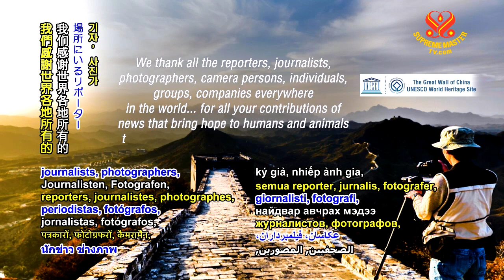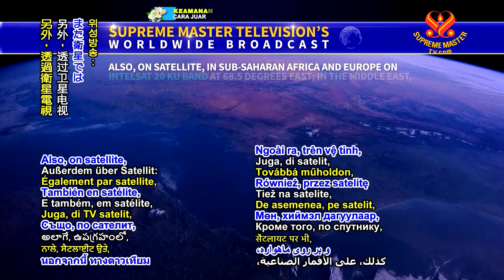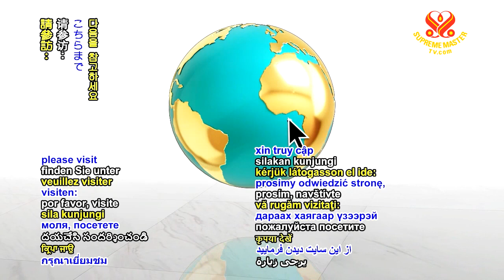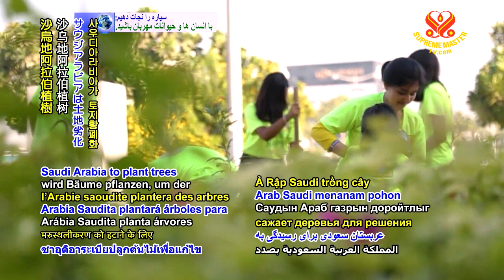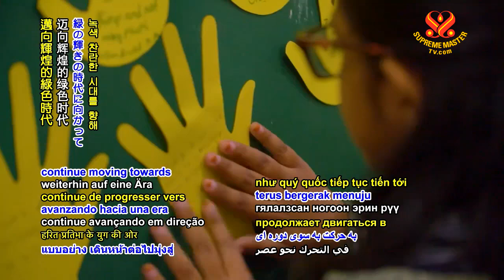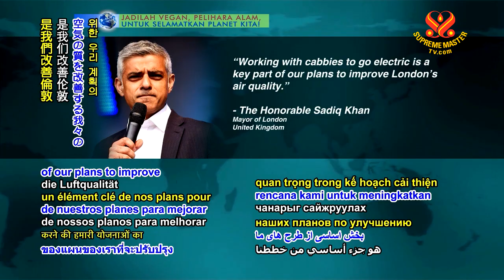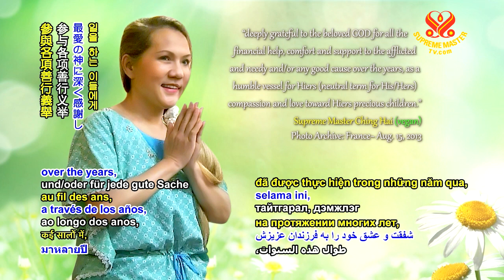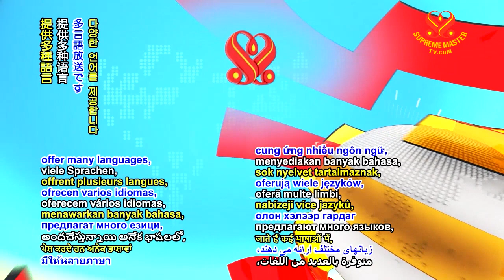SupremeMasterTV Live 2020 01 15